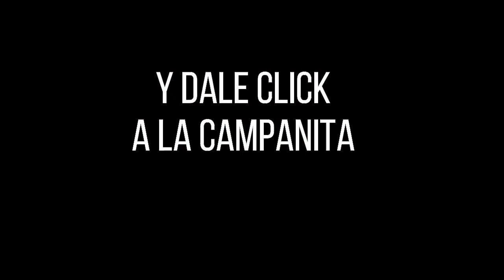CULONA DÍA Resultado del LUNES 28 de febrero de 2022 ✅🥇🔥💰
Hola buenas tardes, te presentamos los resultados de las loterías y chances en Colombia, vamos con el Resultados del Chance Culona día del LUNES 28 de febrero de 2022.